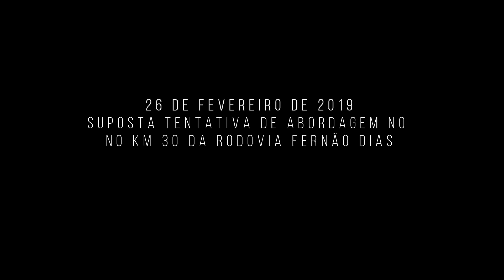Caminhoneiro filma tentativa de abordagem na Rodovia Fernão Dias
O objetivo deste vídeo é alertar os caminhoneiros a respeito do modus operandi que vem sendo utilizado pelos criminosos com grande frequência nos roubos de carga e caminhão, ocorridos nas rodovias que cortam o estado de São Paulo.

O canal Riscos Brasil é dedicado exclusivamente a segurança no transporte rodoviário de cargas, tendo como foco, o combate ao crime de Roubo de cargas. Este canal presta apoio incondicional as forças de segurança pública e caminhoneiros, nossos vídeos tem o objetivo de divulgar noticias a respeito da realidade enfrentada pelos caminhoneiros do Brasil, alertando sobre riscos e ameaças.

Curta, comente, compartilhe os nossos videos no youtube. Assim você estará nos ajudando a manter este canal sempre atualizado.

Obrigado!
Riscos Brasil